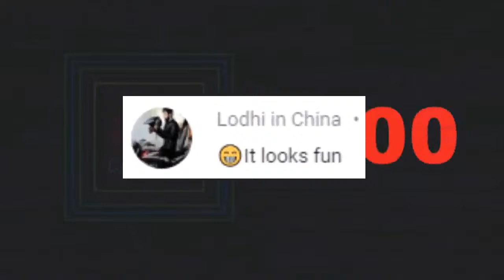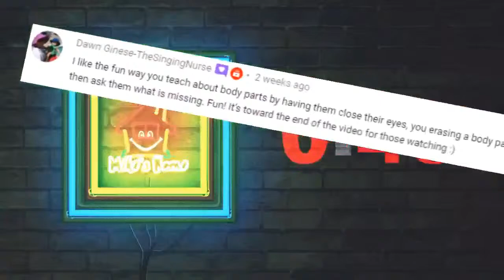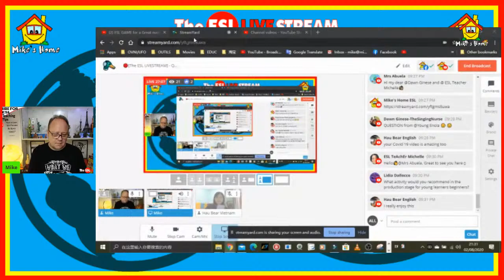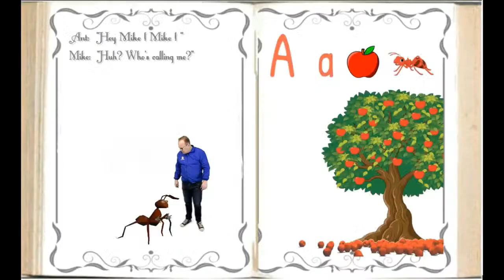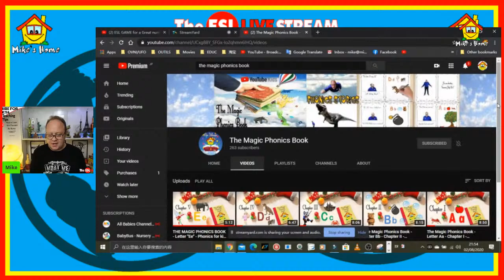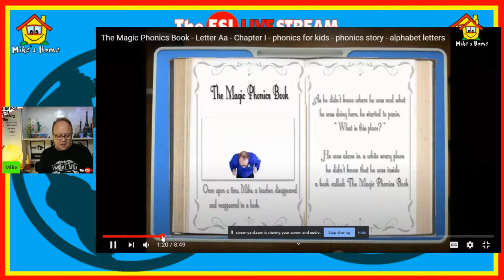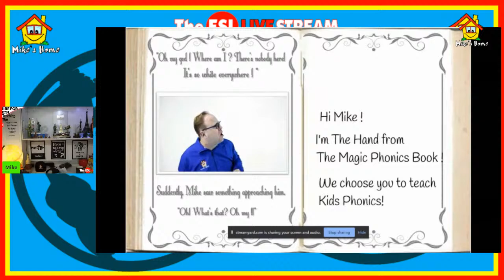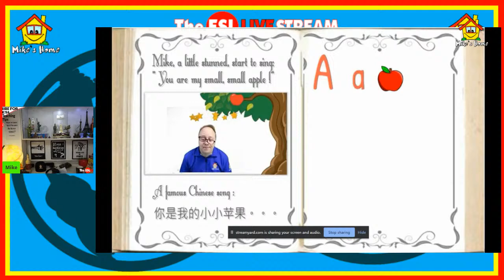🔴[The ESL LIVESTREAM] #57 - Q&A with Mike - Teaching Tips to help you with your class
Welcome to ask your questions and Mike will answer! JOIN THE LIVE by clicking on this link and follow the steps! Really easy just get your headphones.
I Live stream with StreamYard that I really recommend! Easy features for people who are new to live streaming! So easy to Use!

🔴➡️For more information about TEFL certification and teaching English abroad, please visit their site to receive a free guide and a $50 off coupon now: International TEFL Academy